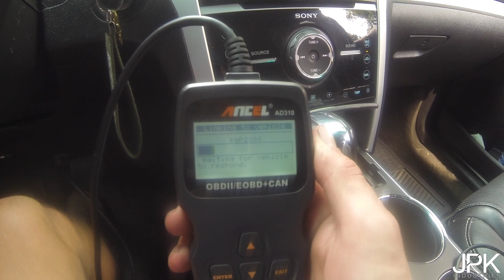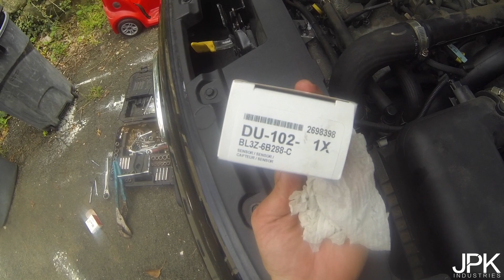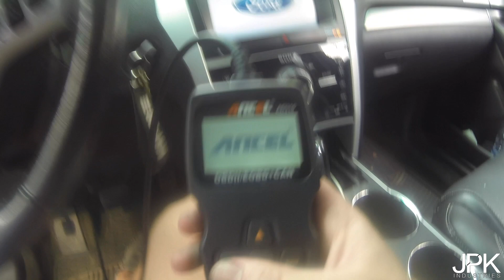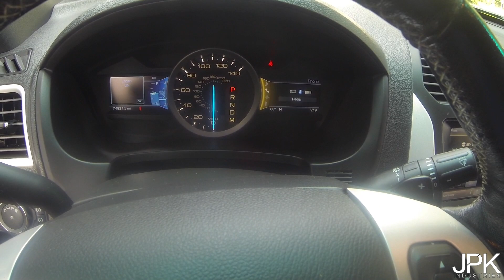Ford Explorer Code P0018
How to fix code P0018 on a Ford Explorer.  The year I am working on is a 2013 and I ended up replacing both Cam Shaft Position sensors.